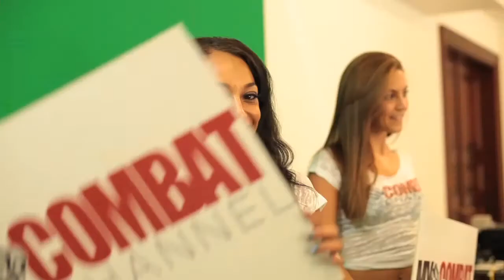Ring Girls Inc. up coming new MYCC show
Ring Girls Inc. new MYCC show.